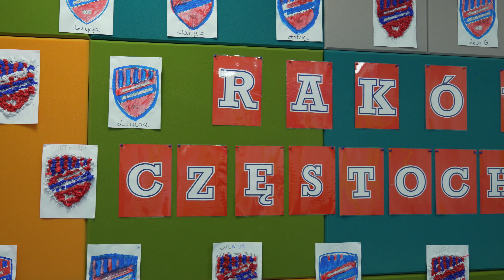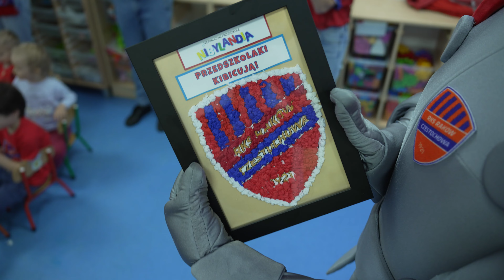Wielkanocna "Czerwono-Niebieska Lekcja" z Jakubem Myszorem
Za nami kolejna wizyta w częstochowskim przedszkolu w ramach "Czerwono-Niebieskiej Lekcji". Uczniów "Nibylandii" odwiedził Jakub Myszor oraz Rycerz Medalik.